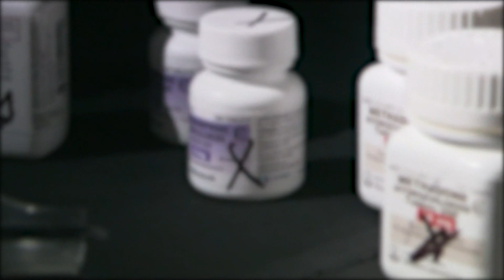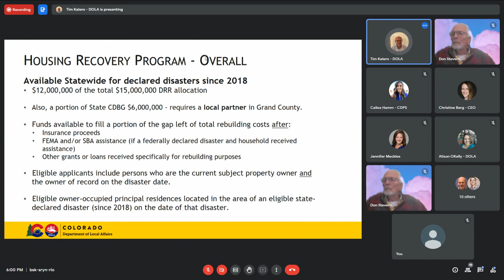Extended morning headlines for December 1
Here are the top stories from the 7 a.m. newscast on the morning of Thursday, December 1.

9NEWS (KUSA) is located in Denver, Colorado.